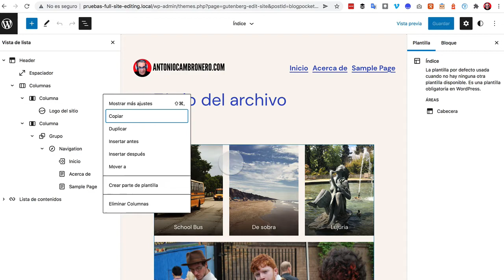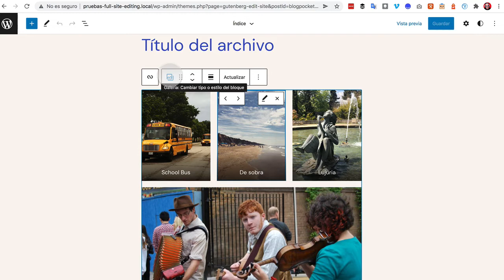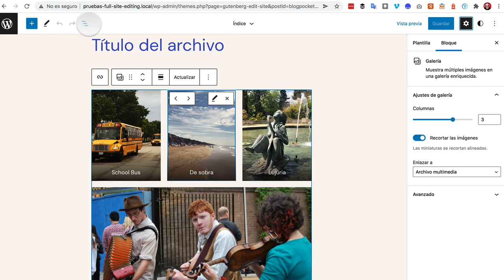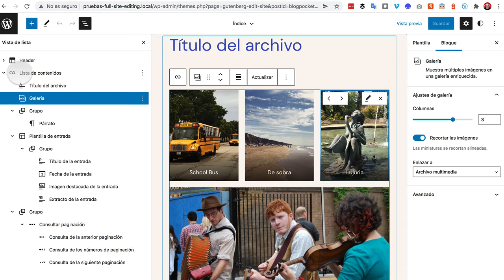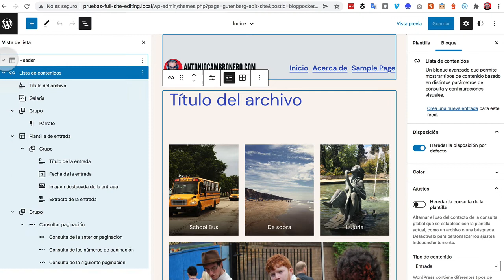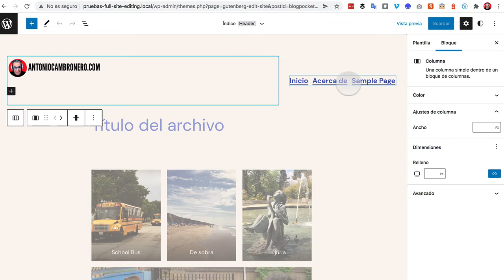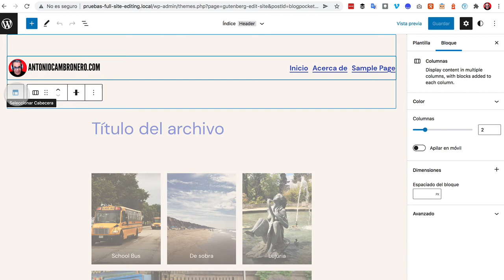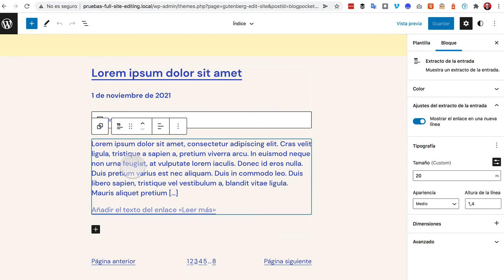Curso de edición completa del sitio (FSE 9): Navegación por el árbol de bloques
En este vídeo se explica cómo se navega a través del árbol de bloques. Esta es la lección 9 del curso de Full Site Editing (FSE).

Más info asociada con este vídeo:

Recursos y trucos de Gutenberg: 10 maneras de exprimirlo a fondo
La edición del sitio completo de WordPress (FSE) y cómo dar los primeros pasos

🚀 Toda la información (guías, cursos, manuales y tutoriales) para aprender a crear una web de WordPress profesional, no-code y eficiente